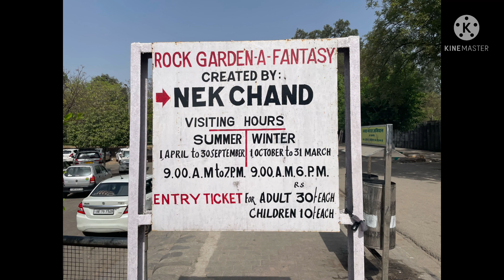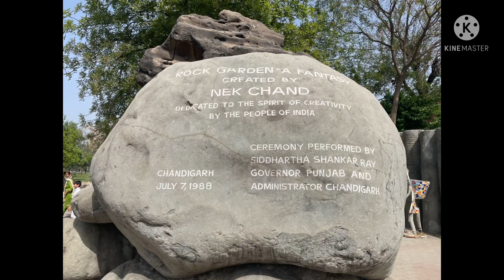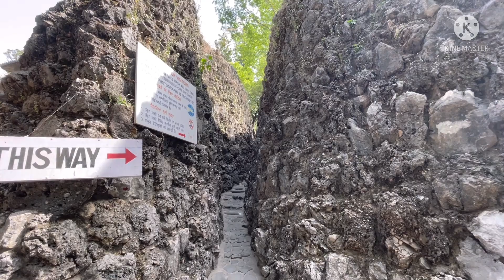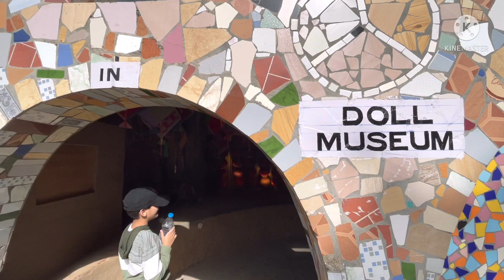Rock Garden Chandigarh | Famous Place of Chandigarh | Chandigarh Tourism | Nek Chand Garden